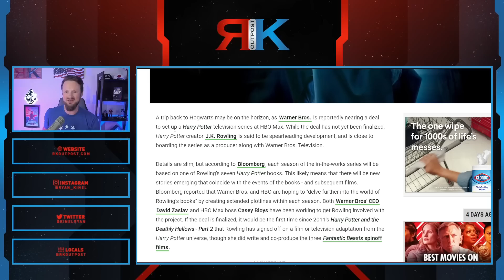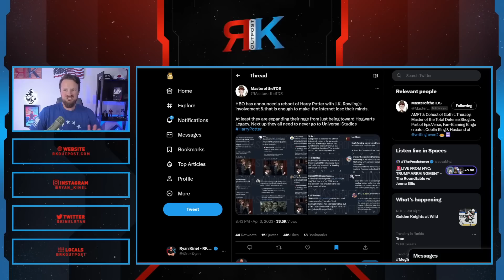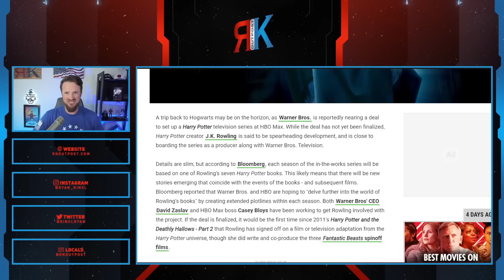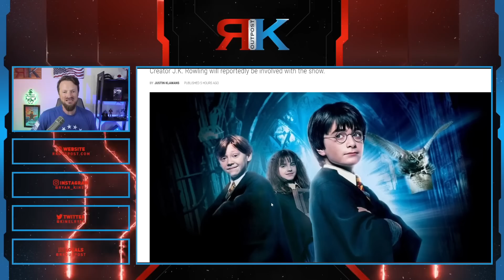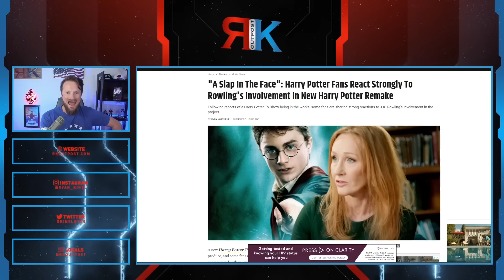Woke Activists Have A MELTDOWN Over JK Rowling Returning For A Harry Potter Reboot On HBO Max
A HUGE thank you to the following Patrons!:
Master Level:

Knight Level:

Mike Jackson -
Saberian Dream –
Rushin Bob -
Padawan Level:
Optimus Prune -
R R -